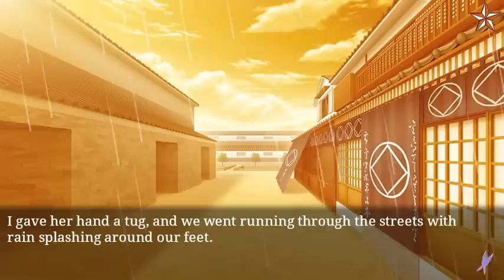Ninja Shadow Yoshiyuki - Happy Birthday Fall Edition (him)